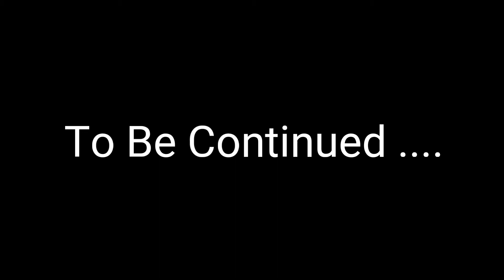Uuhhh.wav Bacon Boss + World 1 Cut Scene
This Game Fun + Funny